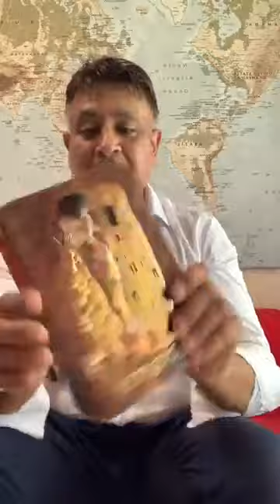VivaMK Update with Michael Khatkar 12th June 2020 Exciting Times Ahead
kl891663